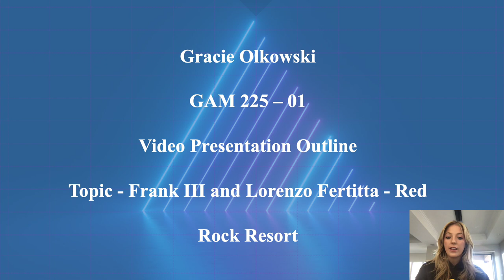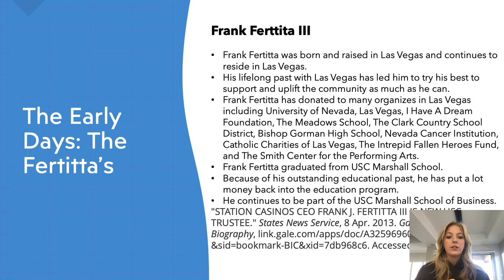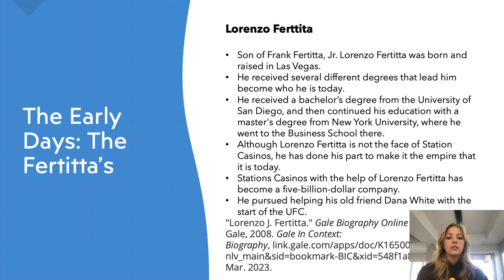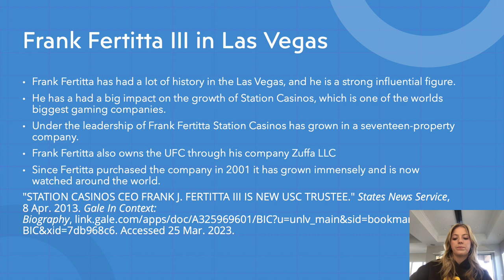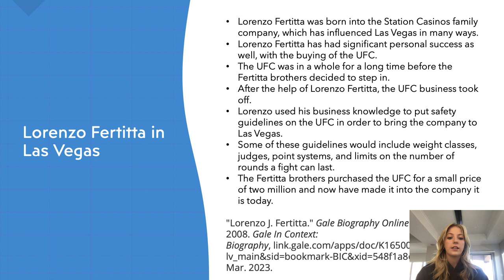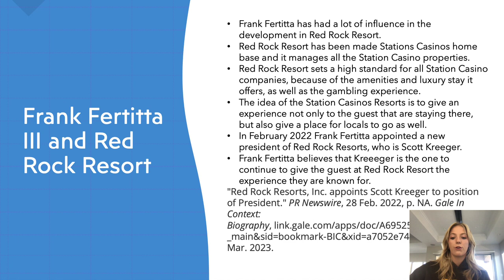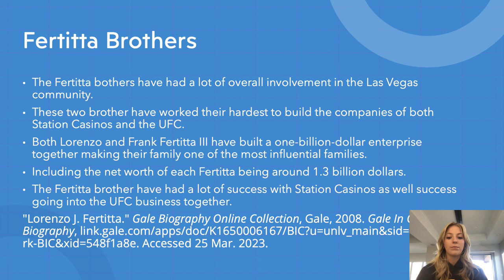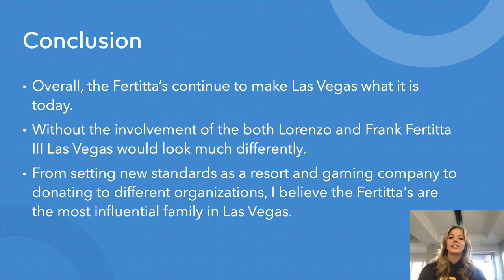Lorenzo Fertitta and Frank Fertitta III - Red Rock Resort